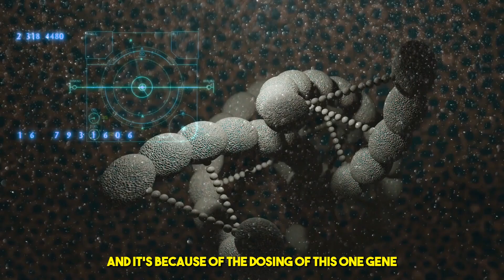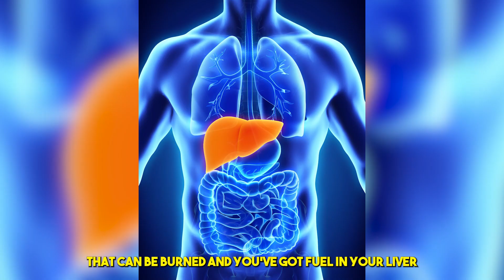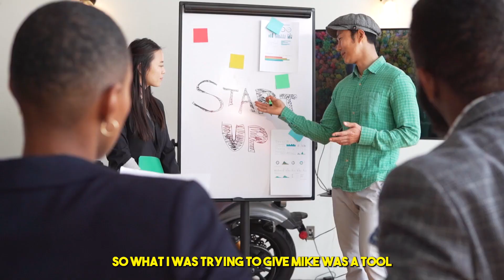NEUROSCIENTIST Exposing The FITNESS Industry | Andrew Huberman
Andrew Huberman is an American neuroscientist and associate professor in the Department of Neurobiology at the Stanford University School of Medicine who has made many contributions to the brain development, brain plasticity, and neural regeneration and repair fields. Here he explains what are the best practices to have a better recovery to improve your physique.